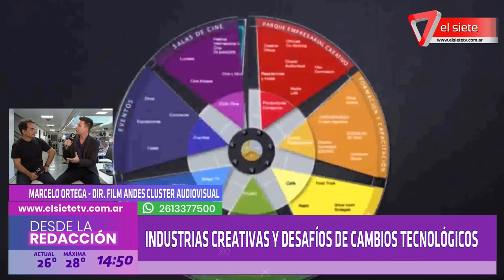Industrias creativas y desafíos de cambios tecnológicos